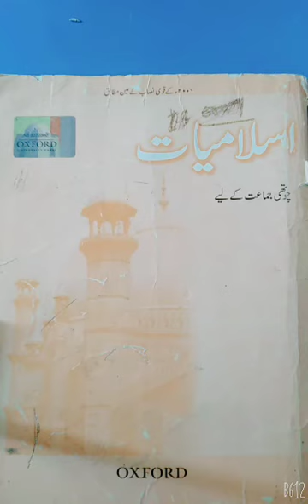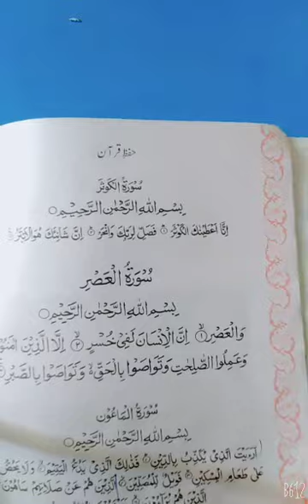Class IV Islamiat N QRevision Video 0I